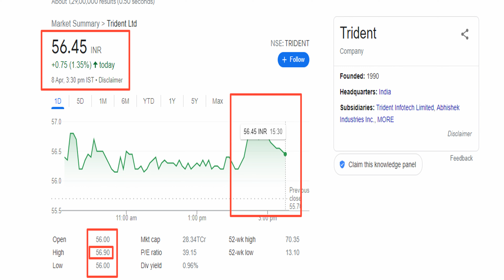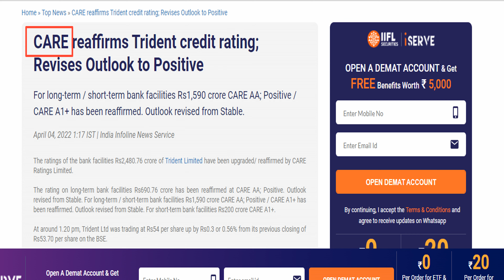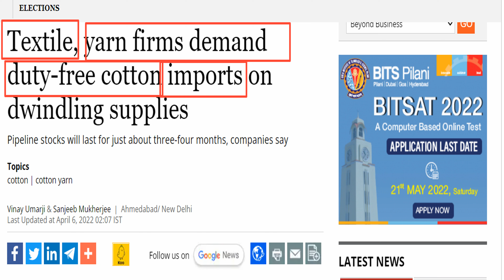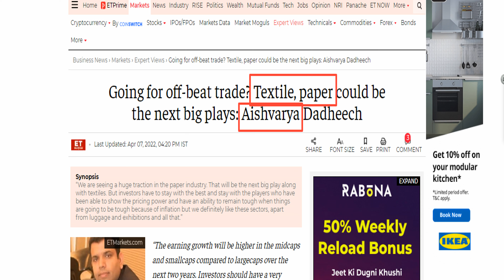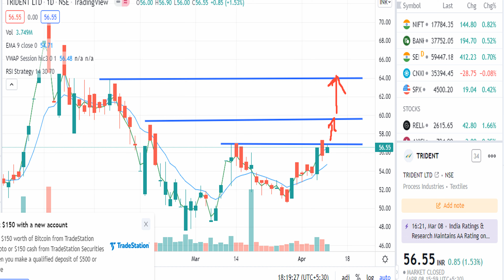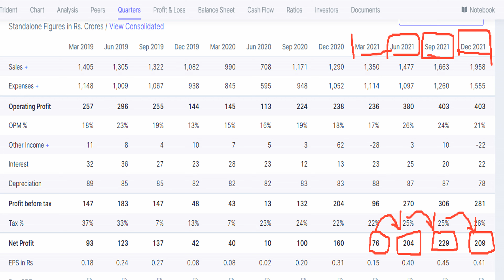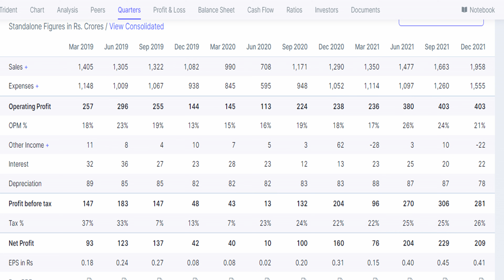Trident stock । trident share latest news today । best penny stock। trident share news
Q3 Results Trident
Trident latest news Hindi
Trident latest news today in Hindi
Trident
Trident news
Trident share
Trident latest share news
Trident latest stock news
Trident latest update
Trident latest news share market
Trident stock
Trident stock news
Trident stock
Trident me invest kare ya nahi
Trident share review today
Trident stock news today
Trident stock news in Hindi
Market Support
Share market
Stock market
Trident fpo
Trident share
Trident fpo news
Trident share news
Trident ipo
Trident news
Trident share latest news
Trident fpo tamil
Trident cnbc awaaz
Trident zee news
Trident lallantop
Trident
Trident fpo
Trident fpo tamil
Trident fpo issue
Trident ipo date and price
Trident account open online
Trident fpo apply
Trident crisis explained
Trident share
Trident latest
Trident latest update
Trident stock
Trident stock news
Trident stock

trident share trident share news
trident share bonus, trident share buy or not